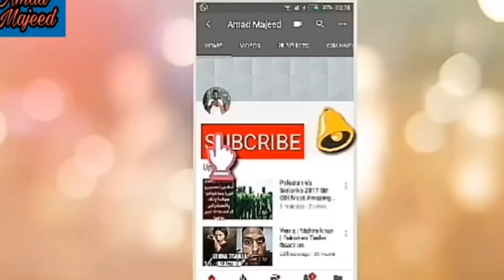Hareem Shah Maa Bany ja Rehe hai | What is the Last News About Hareem Shah latest | Amad Majeed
HareemShah Maa Bany ja Rehe hai | What is the Last News About
HareemShahlatest | Amad Majeed

Credit Links
Music in this video